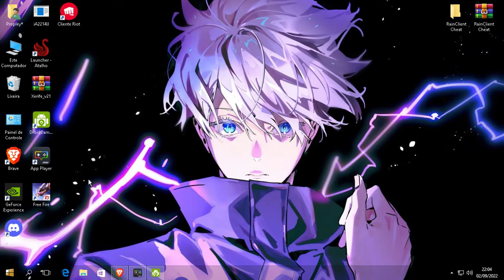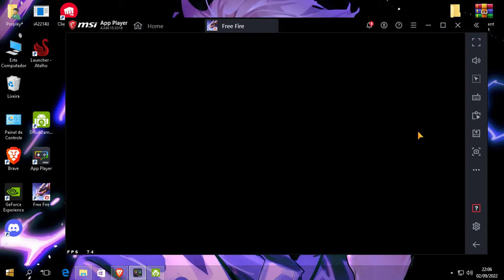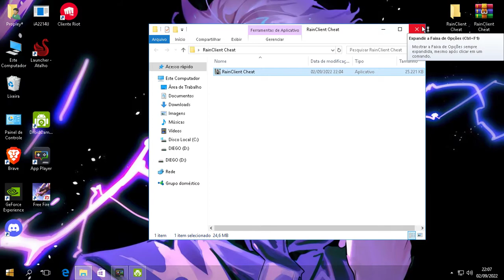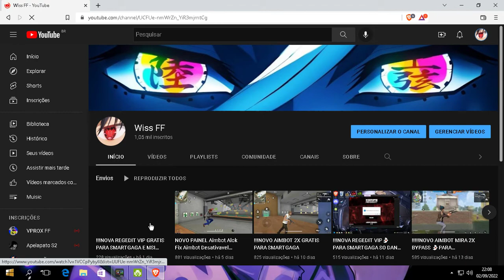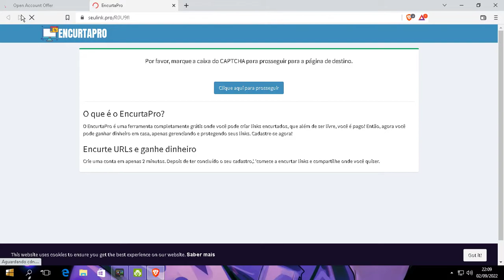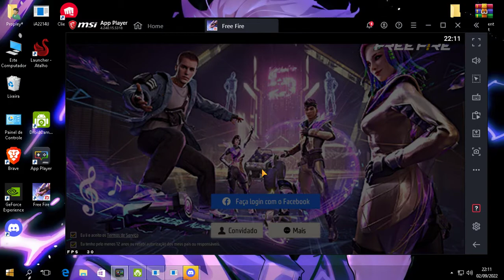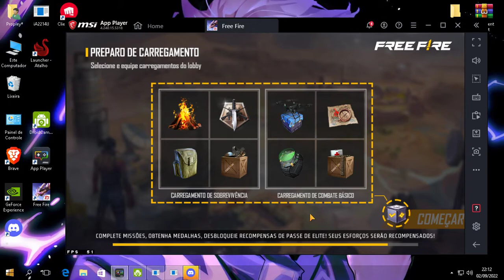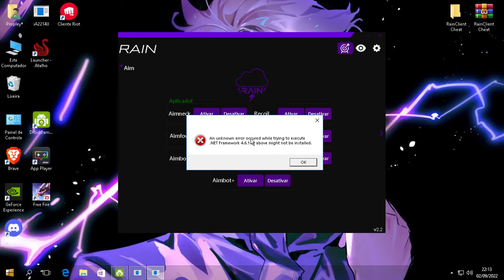!!! NOVO PAINEL DE AIMBOT SMARTGAGA VIP GRATIS O MELHOR DO MOMENTO👻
DISCORD DO PAINEL SPEED CLIENT